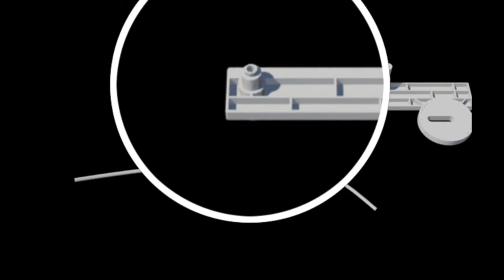NAVISANI Cold Only Bidet Installation Demo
This is the non-electric bidet, very convenient & useful for homes.